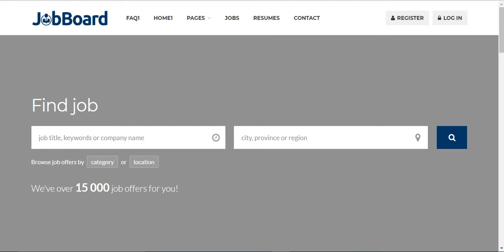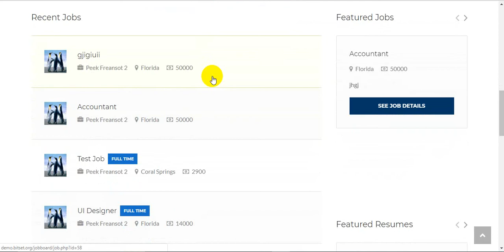Job Board Complete PHP Job Board Platform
Job Board (Current Version 1.0.1) comes with a complete solution for managing an online job platform. It’s an independent web application developed with PHP and MySQL.

It’s got a front panel website with beautiful and responsive design, which is a mobile and other device ready. Both employer and candidates can login with the same form and mange their different activities. Like employer can do Post New Job, Manage Application, Download Resumes, Contact Candidates, Bookmark Resumes and the candidates can Search Jobs, Apply To Jobs, Manage Resume, Download Resume, Bookmark Jobs, Messaging with employer and lots more.

It also comes with a full functional admin panel. From here you can Manage Employers & Candidates, Manage Subscription Packages & Payments Methods, Manage Jobs, Applications, Job Categories, Locations, Skills etc.

Job Board is a complete CMS platform. From the admin panel you can manage menus, pages, page templates, database backups and lots more.